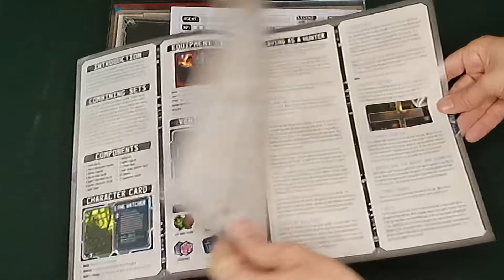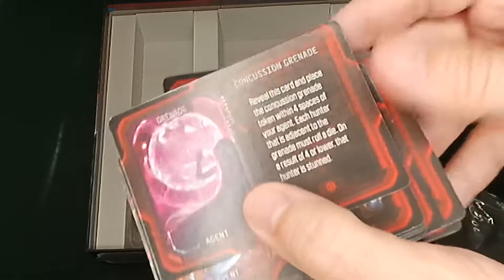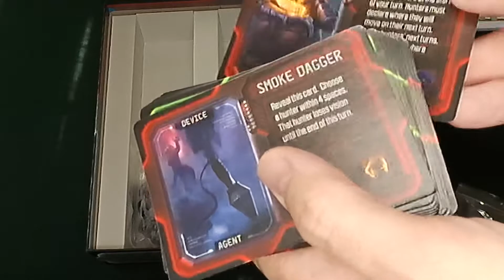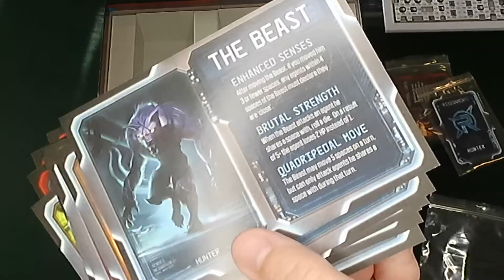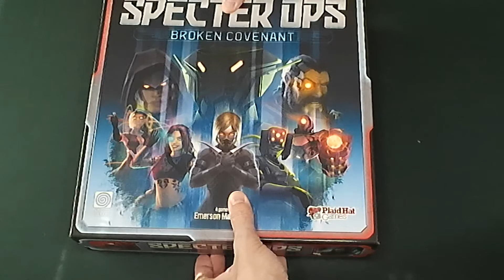Specter Ops: Broken Covenant - unboxing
Run through of the components for Soecter Ops: Broken Covenant